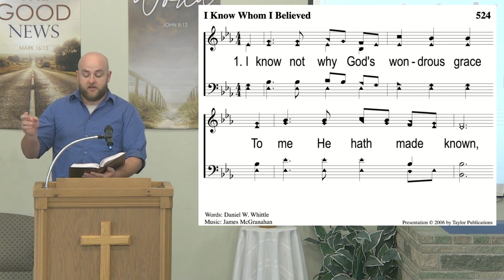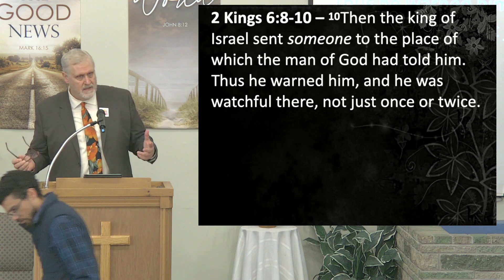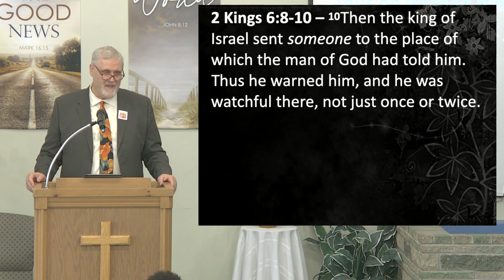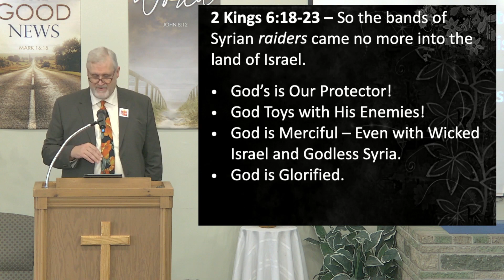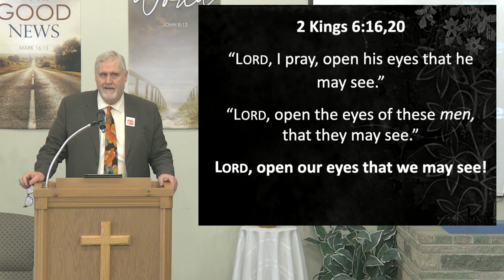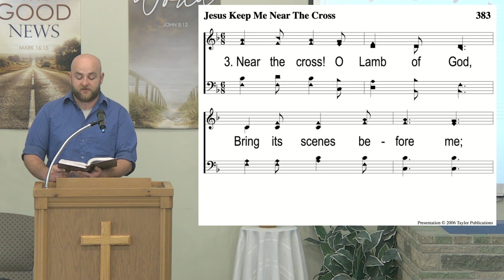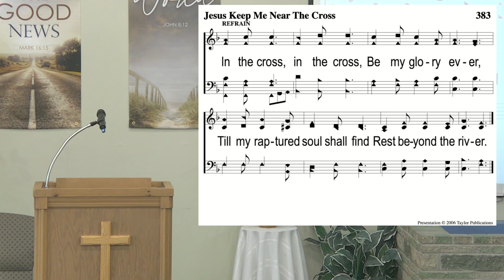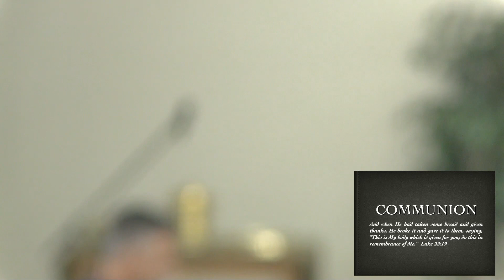October 8, 2023 - Sunday Morning Worship Service